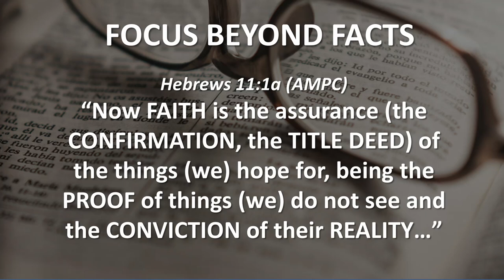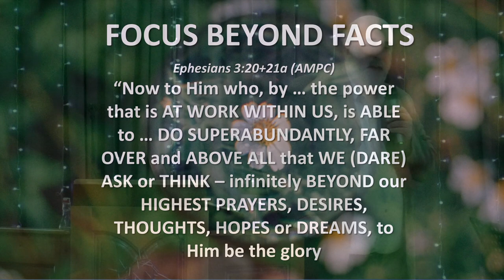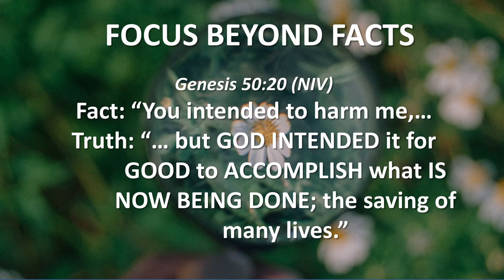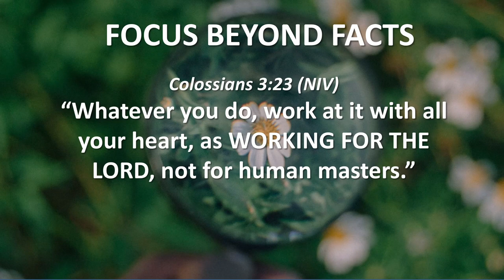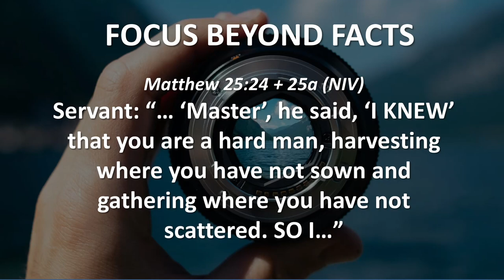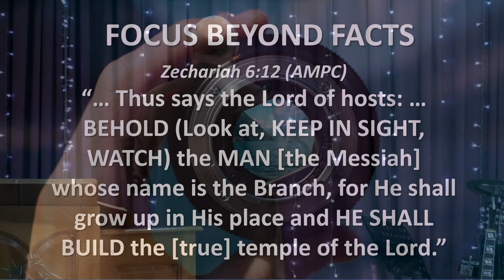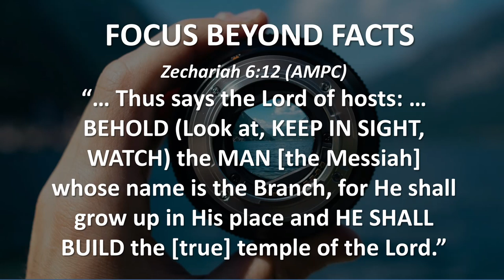FOCUS BEYOND THE FACTS (Hear and Obey, Session 6) - Ps. Cornelis van Heyningen